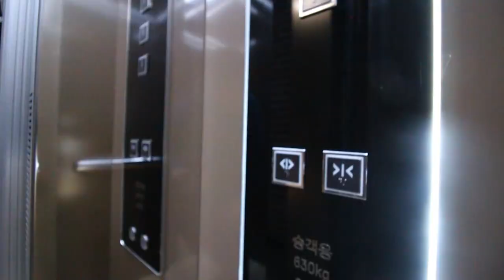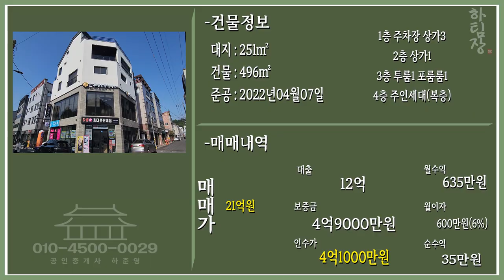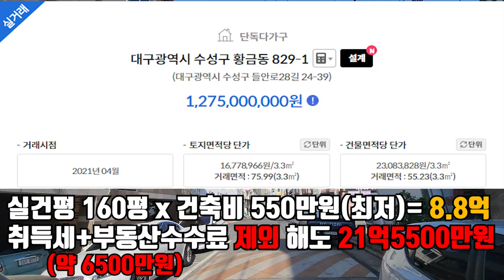대구상가주택매매 이런게 손해보고 파는거지! 계산기 탁탁 나오자나~ 위치도 참~하니까 지금 고민이신분들 이건 고민 할 필요 없죠??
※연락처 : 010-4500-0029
※카카오톡 ID : 45000029 (검색)
※해당영상 매물번호: 160523

▶소재지 : 대구광역시 수성구 황금동829-1
▷면적 : 대지 251㎡ / 연면적 496㎡

▶거래형태 : 매매
▷거래예정금액 :21억원
▶중개대상물의 종류: 다가구주택

▷사용승인일 : 2022년04월07일
▶총 층수 : 지하 0층 / 지상 4층
▷주차대수 : 4대

▶방향[거실 기준] :남
▷입주가능일 : 2023년05월17일이후 협의가능
▶방수[근린생활시설 미포함] / 욕실수 : 방 7개 / 욕실 7개

▷관리비[청소비용,승강기 유지비용 등] : 매월 약 200,000원 예상

◆대표:沈民貞
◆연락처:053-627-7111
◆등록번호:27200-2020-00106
◆소속공인중개사 : 하준영